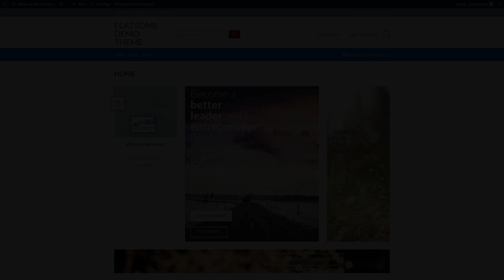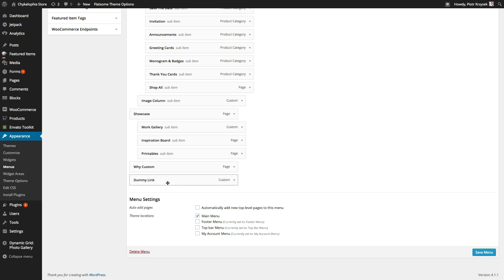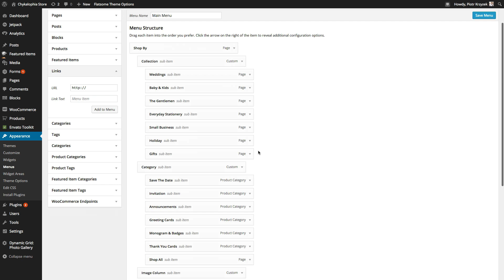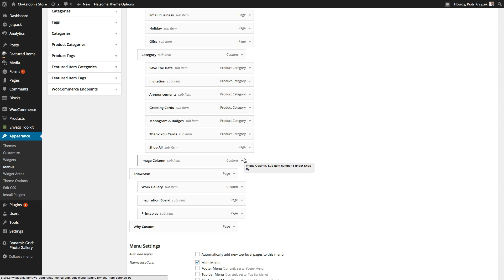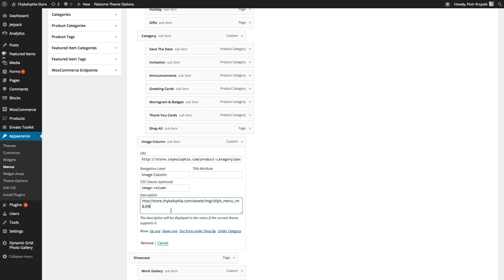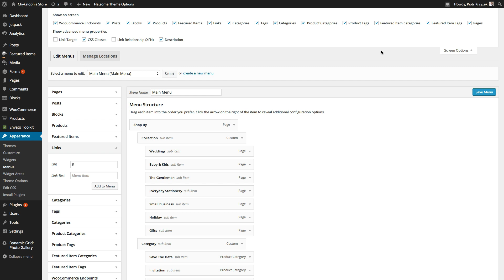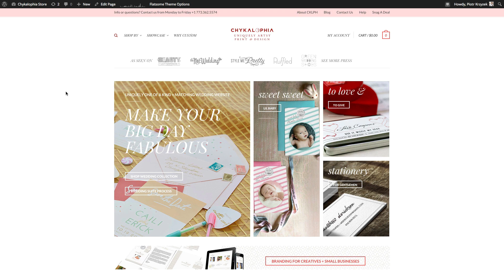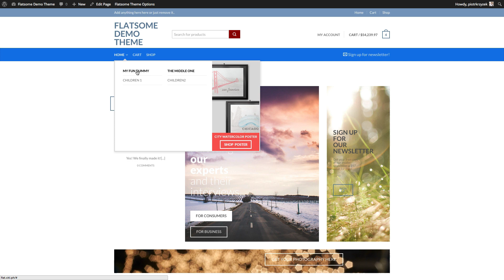Flatsome Theme Tutorial - Session 2.x: Image Menu!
Welcome to the Flatsome eCommerce WordPress Theme Tutorial by Piotr Krzyzek (Chykalophia Group) Session 2.x: Image Menus!

This is part of the Session 2.x series where I go crazy deep into functionality and doing some really really cool things with Flatsome. :)

In this video tutorial I go over:
* WP Menu super basics
* Adding an image to the menu
* Small caveats about using an image in the menu